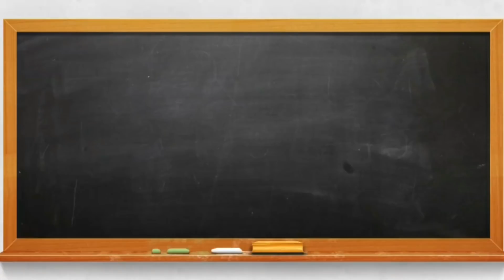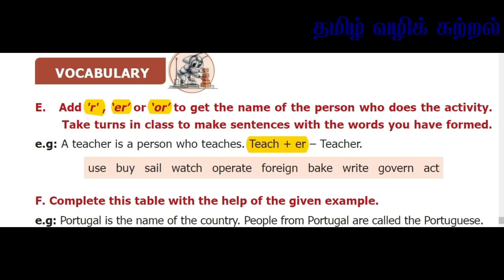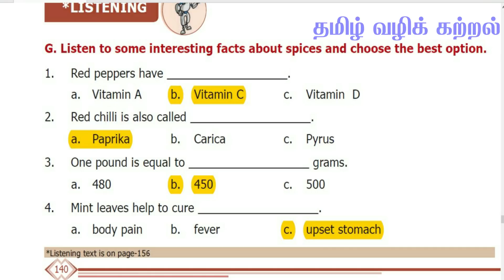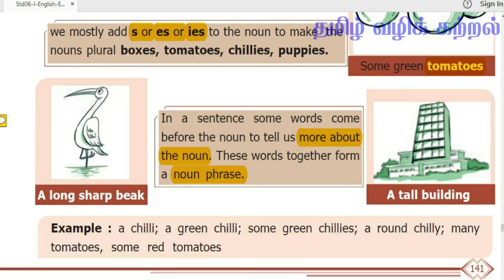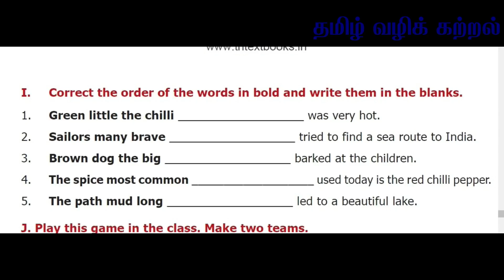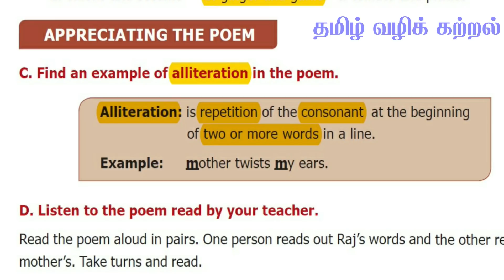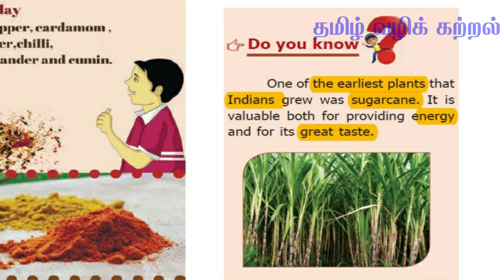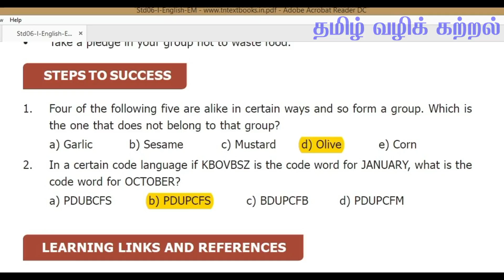6th new English book 1 marks - Term - 1 // Unit -3 [ தமிழில் ]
Thanks,
Hemalatha,